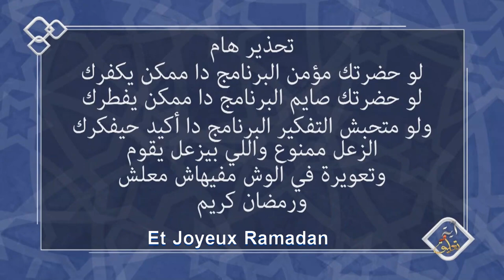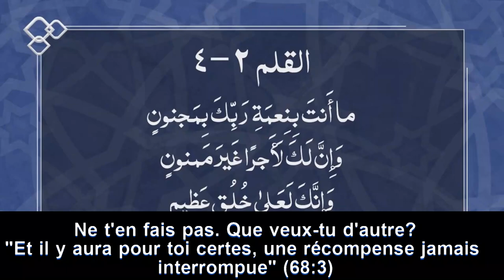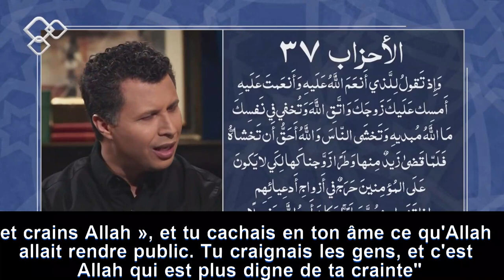L'agence matrimoniale divine (Verset et commentaire- S1.Ep21)